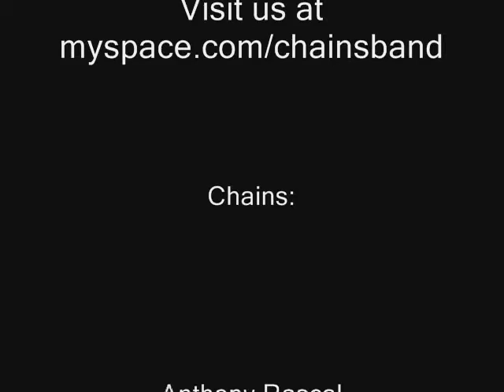Chains for Bizarre-Music.Net